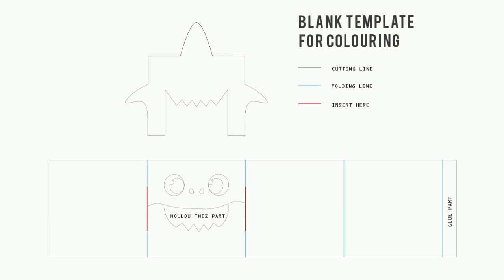BABY SHARK MOVING PAPER TOY | OPEN & CLOSE MOUTH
Simple baby shark moving paper toy by using colour paper. Kids will love to see the baby shark with moving teeth. Printable paper template in the end of the video for your fuss-free craft time! Let's go hunt, doo, doo, doo, doo, doo, doo